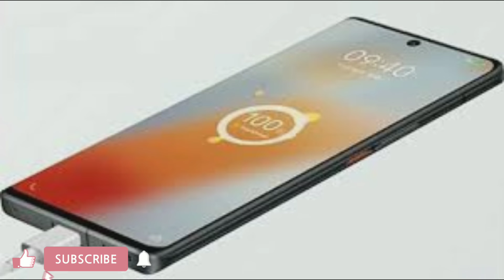iQoo 9# launch date and price